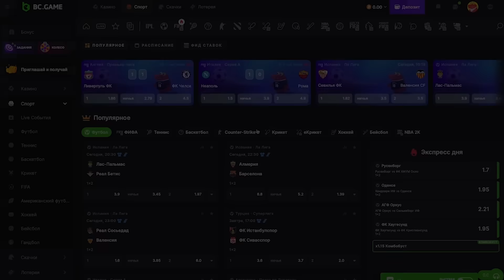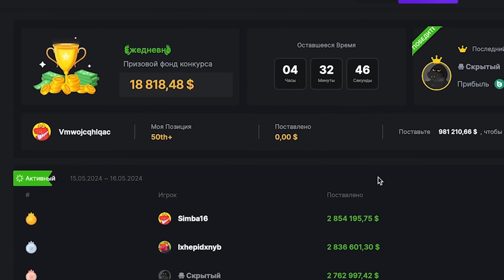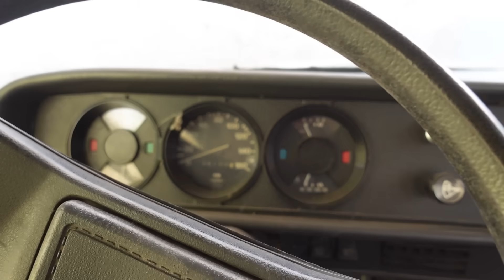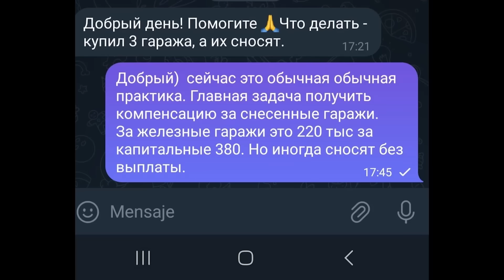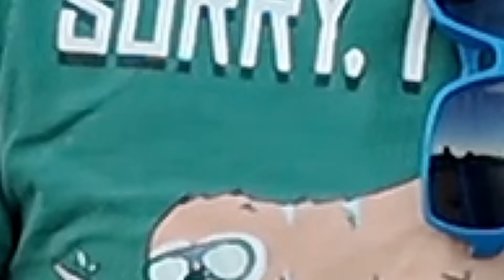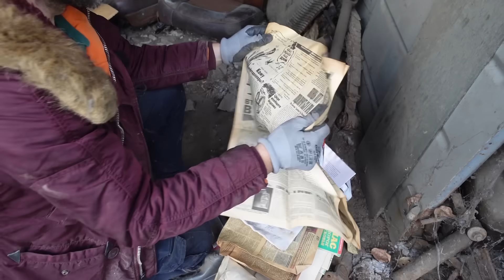КУПИЛИ ПОЧТИ НОВЫЙ МОСКВИЧ ДЕДА ПОСЛЕ ДТП И ПОЛНЫЙ ГАРАЖ ДЕФИЦИТА СССР! НЕОЖИДАННЫЕ НАХОДКИ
В этом видео Гаражные Махинаторы купили почти новый Москвич 2140, после 20 лет простоя в гараже! Побывав в небольшом ДТП, дедушка поставил Москвич в гараж, и больше на нем не передвигался, но, благодаря этому, машина сохранилась на отлично; несмотря на железный гараж, кузов - без единого намёка на ржавчину. Вместе с автомобилем нам отдали полный гараж различных запчастей на Жигули, Москвич, и даже на Победу. Начиная от комплектов салонов на ваз 2103, до хромированных колпаков ЗМА. Сегодня мы запустим Москвич, после долгого простоя, и разберём гараж, отделив хорошие коллекционные вещи от хлама и металлолома!